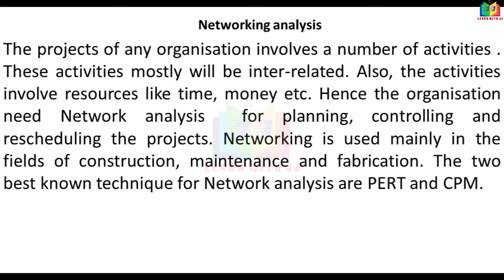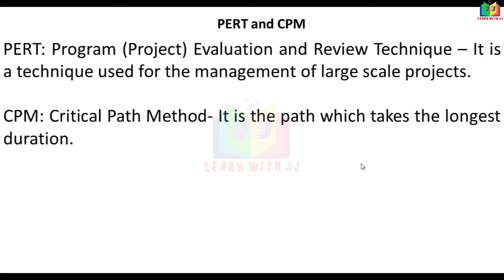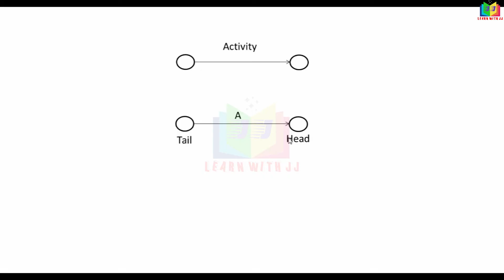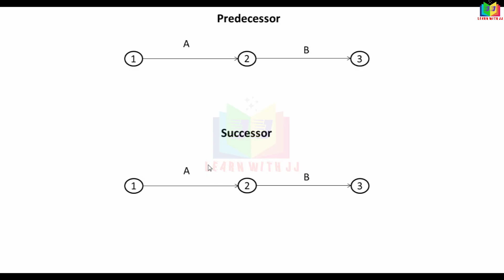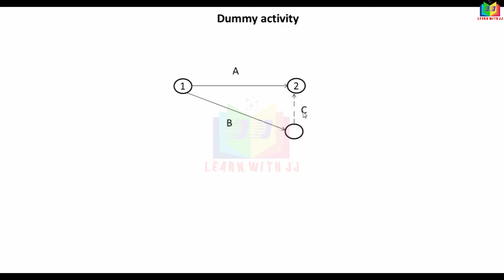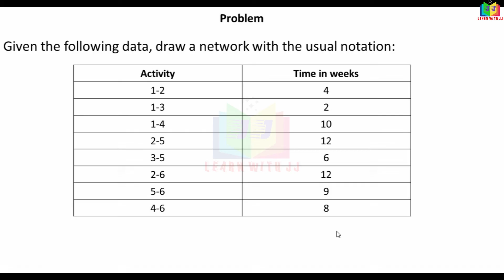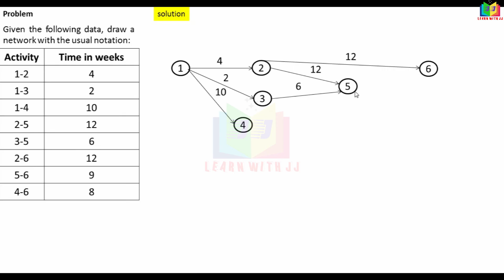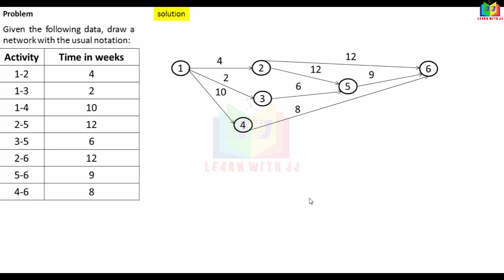networking || Part 1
Part 1
cpm Follow us in Instagram